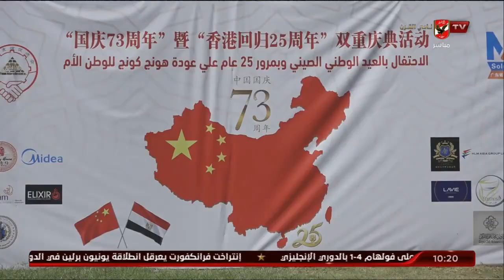سباق ويوم ترفيهي لاتحاد قوارب التنين | 10 الصبح في الأهلي